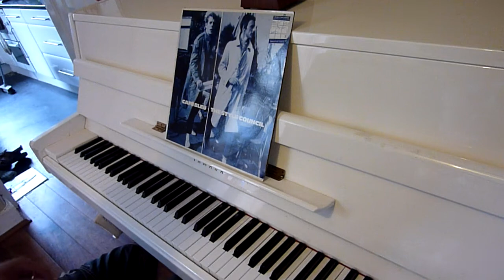Solo piano version of Paul Weller's Headstart For Happiness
for more information! Solo piano version of Headstart For Happiness, written by Paul Weller and featured on the Style Council's 1984 album Cafe Bleu. The song starts in the key of D major and the original piano part would have been written and played by Mick Talbot. To hear more of my versions of Paul Weller and Jam songs, visit this playlist...